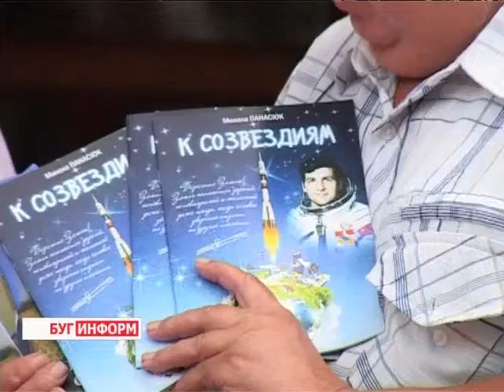2013-07-31 г.Брест Телекомпания "Буг-ТВ". Встреча ветеранов с отдыхающими в санатории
Журналист А. Трухнова. Оператор А. Воронин
Встреча ветеранов Московского района с отдыхающими в санатории «Белая Вежа».
Ветеранские организации в нашей стране  -- довольно успешно реализуют себя. И мнение об их общественной  значимости, в последние годы, кардинально поменялось. Они впереди планеты всей, не смотря на возраст, недуги и прочие трудности. Участие в  самых различных акциях, в выборах, организация встреч с учащимися школ и ВУЗов, создание музеев - и это далеко не полный список занятий  ветеранской общественности городской организацииМосковского района города над Бугом.
Накануне москвичи организовали и провели благотворительную акцию в санатории «Белая Вежа».